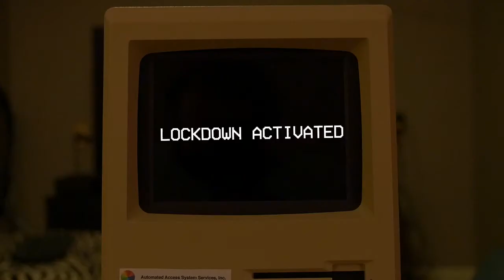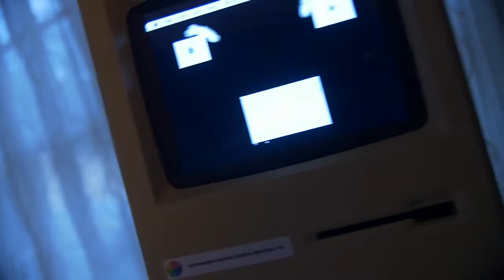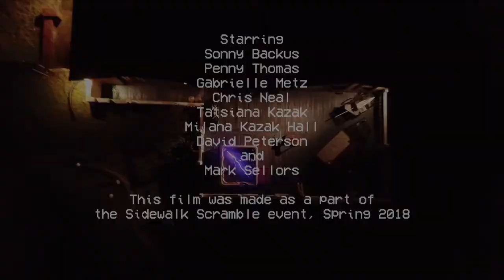Virus Attack of the Killer Computer sci fi horror comedy Strong Language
Pick up a copy of Elvis Presley's new album, Where No One Stands Alone.  Follow the link to order a copy.

Elvis 68 Comeback Special
The Searcher Pt 1
30 Greatest Hits
Last Train To Memphis
A Boy From Tupelo
Elvis on Blu-Ray
Essential Elvis Presley
Peace In The Valley
RCA Albums Collection
24kt Gold Record
please LIKE "THUMBS UP" and COMMENT on this video.